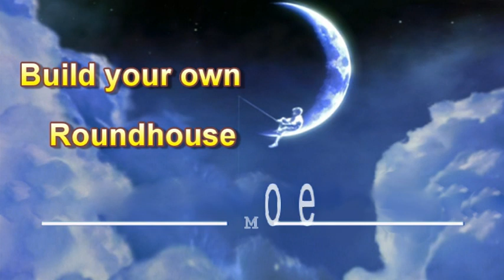Wordsworth Model Railway 92 - Building a Card Roundhouse Kit.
Here I try to explain the basic construction method used in building the Wordsworth Model Railway Roundhouse Kit.

The kit is provided free from my website, you supply the 1mm & 2mm card used in it's construction.

A version two will follow later in the year with an option to have transparent windows printed onto acetate film.

I the mean time I hope you enjoy this version.